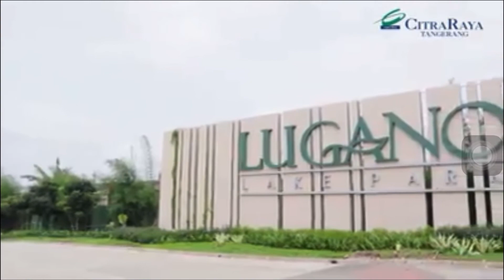Citraraya Lugano Lake Park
Cluster Certara Park - Konsep Hunian Smart Home & Smart Door Lock System. 2KT 1KM, harga Mulai 625Jt-an. 5Menit dari Mal Ciputra.